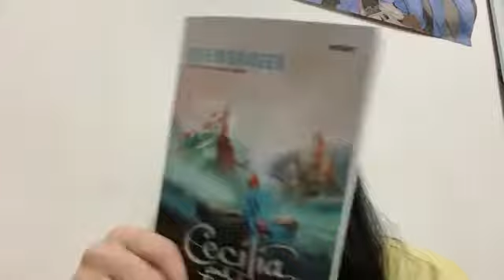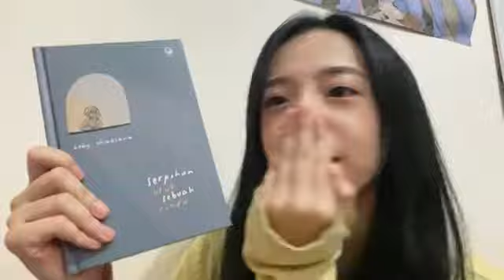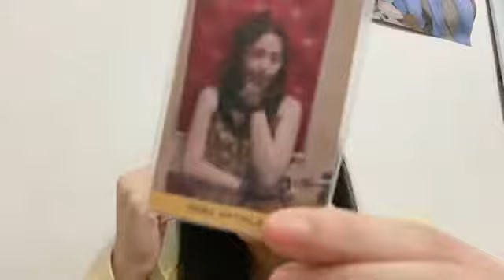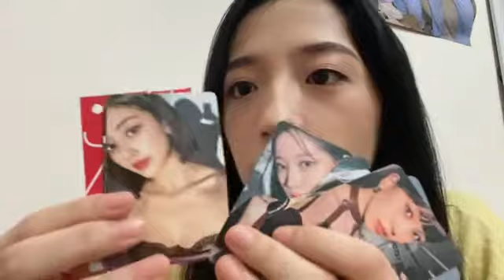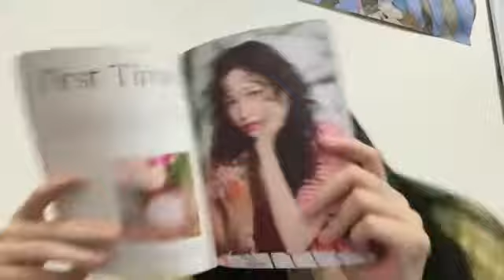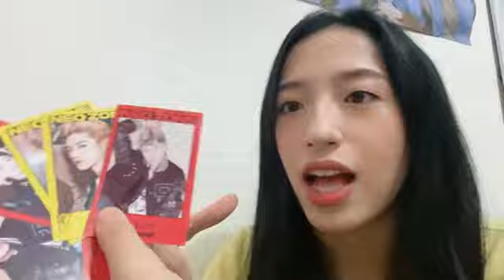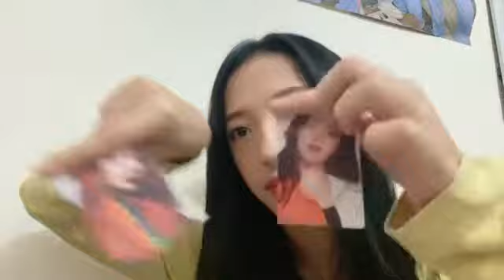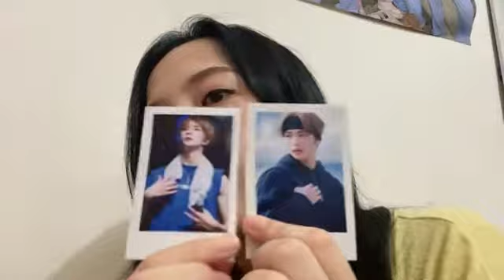Live SHOWROOM Daisy JKT48, 23 Oktober 2023 22.32 WIB – PREVIEW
Replay Live SHOWROOM Daisy JKT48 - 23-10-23 pukul 22.32 WIB